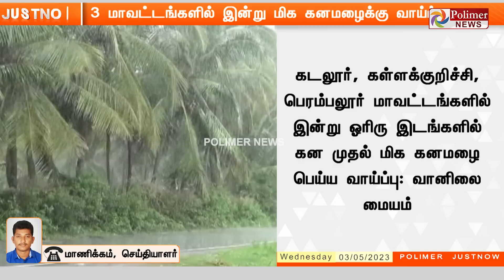BREAKING 3 மாவட்டங்களில் இன்று மிக கனமழைக்கு வாய்ப்பு..!